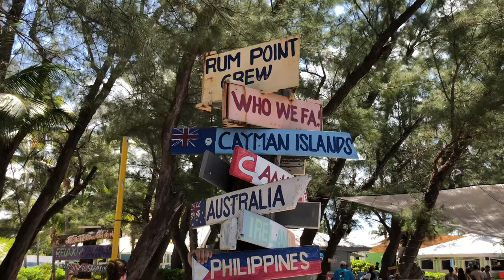Cayman Islands | 2019 | Travel Vlog